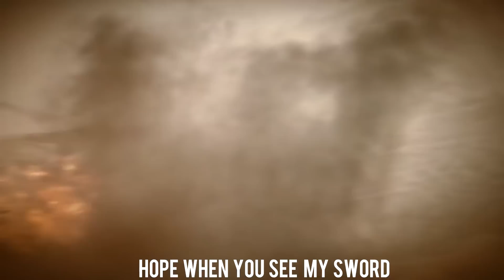Battlefield 1 Rap "Fight For All" By Random Pigeon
KEEP BEING RANDOM, KEEP BEING YOU!